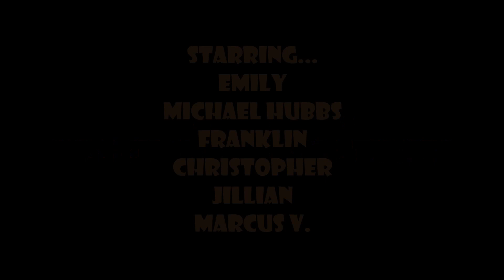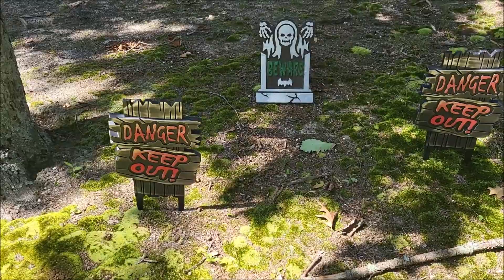Halloween with Ms. Fey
Monster Mash